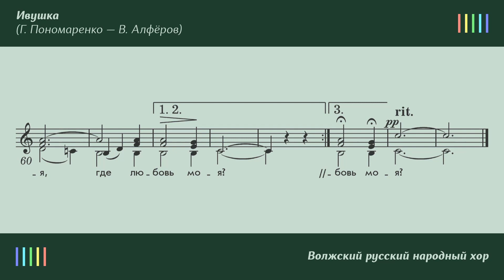Волжский русский народный хор — Ивушка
ИВУШКА
Слова: В. Алфёров